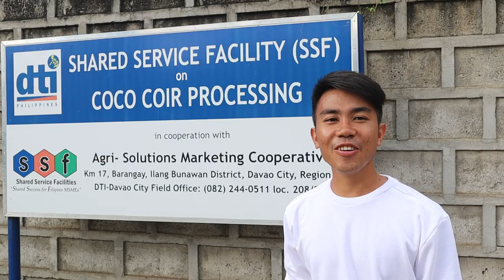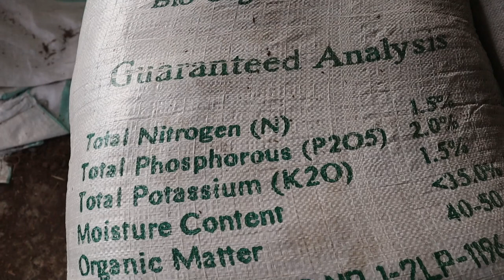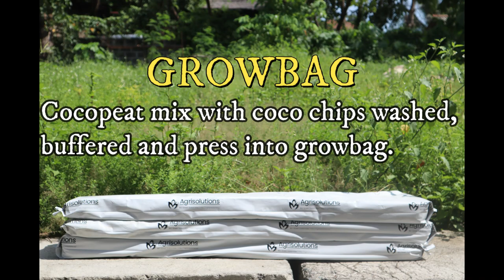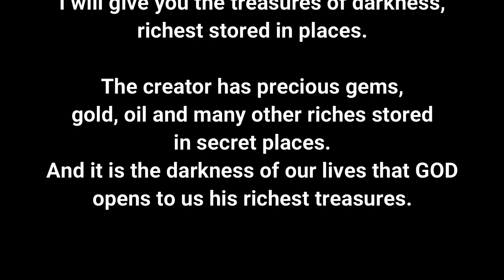Agrisolutions: The Products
Agrisolutions products are environment friendly soil substitute, application and nature protection from cocohusk as its raw material. The products are processed cocopeat (sack/bale), grow bag, green fix, cocochips, cocohusk bale, coconets and cocologs. The products are available in Agrisolutions plant.